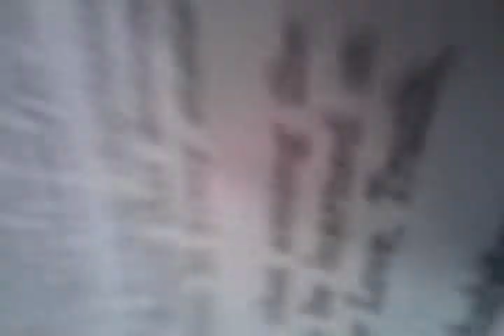Wealth Building Network Builds in a different city every month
Wealth Building Network invites the world to.

Join us as we connect at the root in the spirit of excellence to fulfill our destiny.
Together we stand and become even stronger.  Rise and shine!
Time is worth more than money!
Creating Leadership Gratitude Shops, Uhuru Sasa 2012 All is Well!
When: Monday-Friday Sept 17th - 21st, 2012 9 a.m -- 9 p.m
Location: Amateur Pool Association in Raleigh, North Carolina and
Village Green Apartments
935 Village Green Lane #1036
Waterford, Michigan 48328
Books for Sale: Relationship First Aid -- 2X2 Focus -- Seba, Maat
Manifest Your Dreams -- Inner Wealth -- Walker, Christopher
Imago a New Way to Love -- 2X2 Focus -- Hendrix, Harville Lakelly, Hunt
The 48 Laws of Power -- Greene, Robert
How to Win Friends & Influence People -- Carnegie, Dale
The Art of Seduction -- Greene, Robert
Mission: To bring together existing, emerging leaders and global industries
that demonstrate a relentless commitment to people/public policy, personal
development, socio-economic reform and community involvement in a spirit
of collective work, responsibility and sincerely helping one another with
accountability.
$  100.00 Supporters (vendors, small business owners responsible adults)
Empowerment Gifts all day, everyday! C.A.S.H out giveaways by the minute!
Major Give away: Dynax 32" Flat Screen TV, $$ CASH $$

 Call 2 Pledge your support today!